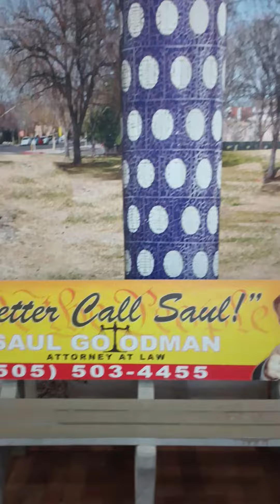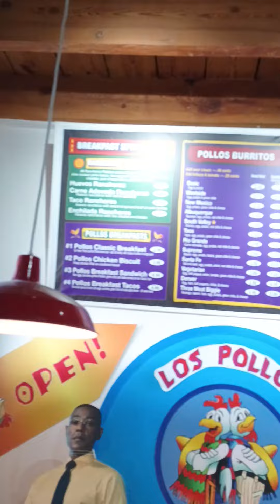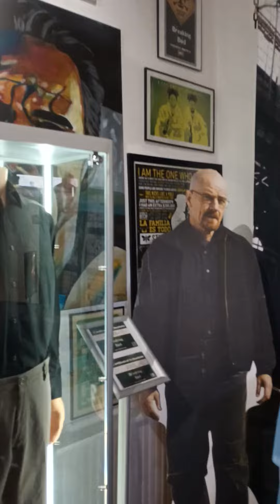Breaking Bad Museum Albuquerque NM